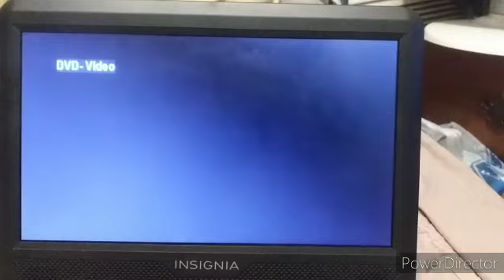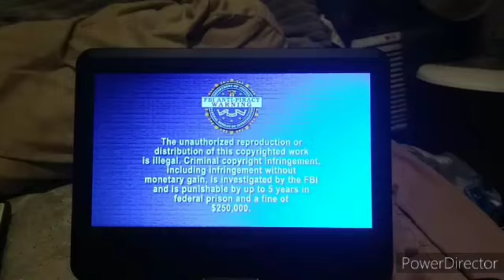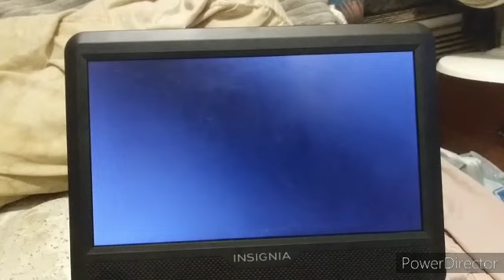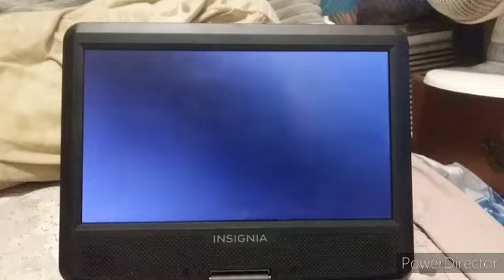Opening & Closing To Hop 2012 DVD